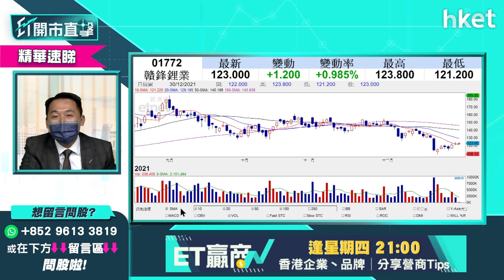【ET開市直擊】（精華）贛鋒鋰業1772走勢續弱 不宜再留戀？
贛鋒鋰業（01772）股價偏軟，由最近150元水平的高位跌至120元位置。股價蒸發了五分一，但同期恆生指數都下跌了一成有多。究竟投資者應該放棄這隻股份？光大新鴻基財富管理策理師溫傑（比比）為你分析，立即點擊收看／收聽：

**重溫今早《ET開市直擊》2022年港股何去何從？溫傑教你入手收息股攻略！**

Time code
00：54 - 大市焦點速覽
02：03 - 美股外圍市況速覽+港股ADR表現
03：25 - 亞太股市早段市況速報
04：07 - 港股上日市況速覽
05：00 - 港股反彈乏力　2022年初港股有望翻生？
06：55 - 恒指年底點收？現時上下關鍵位在哪？
07：42 - 明年港股機遇更大？第一季未太明朗
09：24 - 年底前勿做積極部署
09：51 - 新年升浪出現在A股機會大於港股
10：42 - 科技股監管明年有望鬆綁？
11：57 - 科技股年底可低撈？
13：51 - 年底可撈低殘股？憧憬騰訊 （00700） 長綫可升
15：41 - 觀眾問股：騰訊 （00700） 會低見320元？
18：12 - 恒指明年高低位預測　有機會下試20000至22000點？
20：19 - 明年揀股避開政策風險　科技股、教育股、內房股不宜沾手？
21：11 - 留意中央工作經濟會議三大方向：高端製造業、碳中和、消費回歸
22：21 - 明年可留意內需消費股　睇好邊幾隻？
27：19 - 港股開市前市況速報
29：13 - ET個股推介 - 匯豐 （00005）
30：15 - 想入市宜選收息股
30：49 - 個股分析：匯豐 （00005） 非直接受惠美國加息？
33：25 - 銀行股偏向內銀　建設銀行 （00939） 、郵儲銀行 （01658） 短綫有值搏率
35：49 - 買銀行股要留意撥備前利潤（PPOP）
36：07 - 郵儲銀行 （01658） vs 招商銀行 （03968） vs 建設銀行 （00939） 點揀？
37：37 - 觀眾問股：招商銀行 （03968） 甚麼價位買入？
38：43 - 入股定價位睇基本因素 勿受市場氣氛帶動
39：51 - 觀眾問股：比亞迪 （01211） 走勢點睇？甚麼價位可買入？
41：47 - 觀眾問股：2022年收息股香港電訊 （06823） vs GX恒生高股息率 （03110） 點揀？
44：33 - 觀眾問股：月供5年儲蓄計劃　vs 定時加注香港電訊 （06823） 點揀？要分散風險買其他更高息產？
49：21 - 可留意華夏香港銀行股 （03143）
51：00 - 觀眾問股：商湯 （00020） 抽到2手今日走定留？短炒定長揸？
53：58 - 觀眾問股：贛鋒鋰業 （01772） 前景點睇？不值得再留戀？
56：48 - 觀眾問股：新特能源 （01799） 19元有貨值得長揸？咩價可再入？
58：36 - 觀眾問股：香港政治風險因素會否影響金融市場？
1：00：06 - 觀眾問股：京東健康 （06618） 120元持貨要減持？有機會重上100元？
1：02：25 - 恒指早段市況速覽
1：02：59 - 新股速覽：商湯 （00020） 、聖諾醫藥 （02257） 、泉峰控股 （02285）
1：03：25 - 消息股：思捷環球 （00330） 、微盟 （02013） 、復銳 （01696） 、石藥 （01093） 、環球醫療 （02666）
1：04：24 - 微盟 （02013） 董事會回購可令股價回穩？
1：05：30 - 觀眾問股：希瑪眼科 （03309） 已入兩注平均價7.73元　值得入第3注？
1：07：15 - 財經日誌提提你